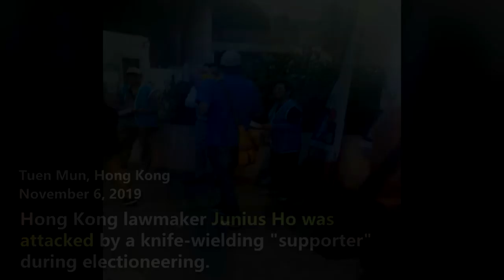Hong Kong lawmaker Junius Ho attacked by knife-wielding man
Junius Ho, a member of the Legislative Council of the Hong Kong Special Administrative Region (HKSAR), was attacked on Wednesday at 8:44 a.m. local time in Tuen Mun. Ho was injured on the left side of his chest by a knife-wielding man and the attacker was also injured, police said, adding that the attacker was arrested.